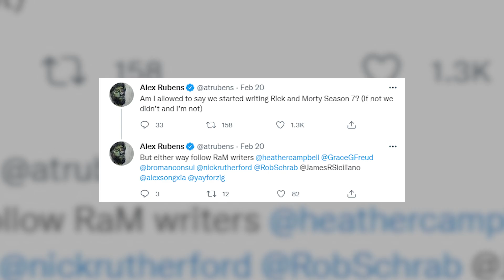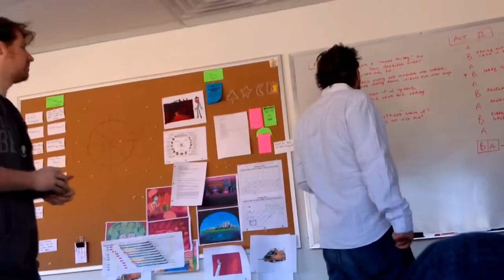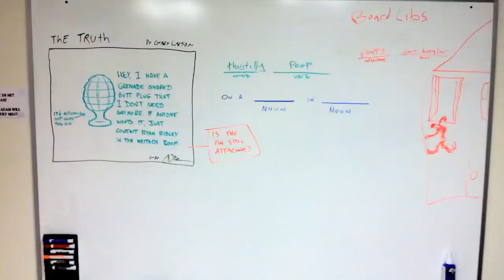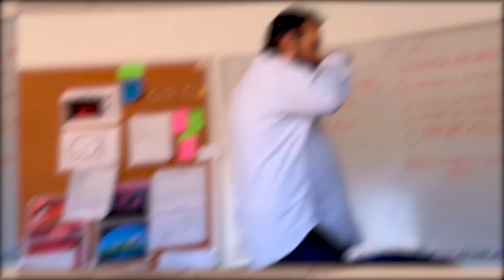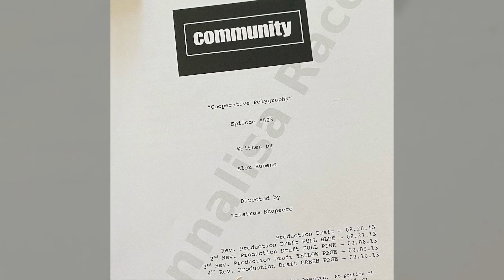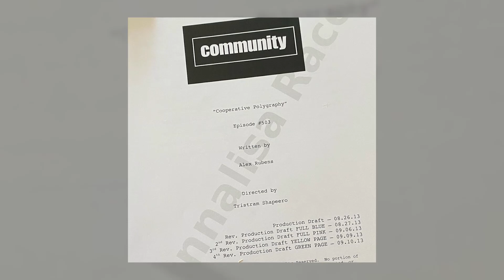RICK & MORTY Season 6 Teaser (2022) With Justin Roiland & Sarah Chalke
About Rick & Morty:
Rick and Morty is an American adult animated science fiction sitcom created by Justin Roiland and Dan Harmon for Cartoon Network's nighttime Adult Swim programming block. The series follows the misadventures of cynical mad scientist Rick Sanchez and his good-hearted but fretful grandson Morty Smith, who split their time between domestic life and interdimensional adventures.

Roiland voices the eponymous characters, with Chris Parnell, Spencer Grammer and Sarah Chalke voicing the rest of Rick and Morty's family. The series originated from an animated short parody film of Back to the Future, created by Roiland for Channel 101, a short film festival co-founded by Harmon. The series has been acclaimed by critics for its originality, creativity and humor.

The fourth season premiered on November 10, 2019, and consists of ten episodes. A fifth season was confirmed in July 2020, as part of a long-term deal in May 2018 that ordered 70 new episodes over an unspecified number of seasons. Rick is an eccentric and alcoholic mad scientist, who eschews many ordinary conventions such as school, marriage, love, and family. He frequently goes on adventures with his 14-year-old grandson, Morty, a kind-hearted but easily distressed boy, whose naïve but grounded moral compass plays counterpoint to Rick's Machiavellian ego. Morty's 17-year-old sister, Summer, is a more conventional teenager who worries about improving her status among her peers and sometimes follows Rick and Morty on their adventures. The kids' mother, Beth, is a generally level-headed person and assertive force in the household, though self-conscious about her professional role as a horse surgeon. She is dissatisfied with her marriage to Jerry, a simple-minded and insecure person, who disapproves of Rick's influence over his family.